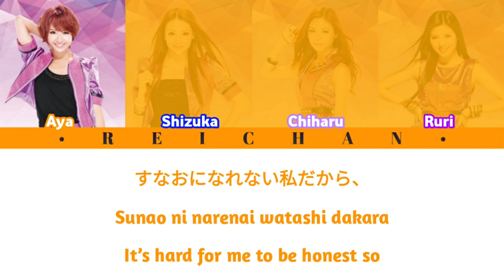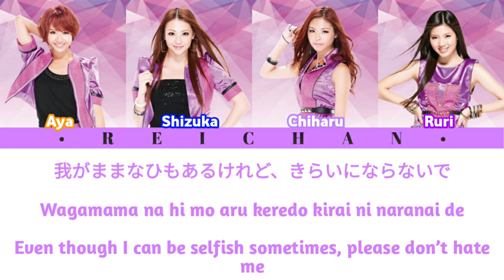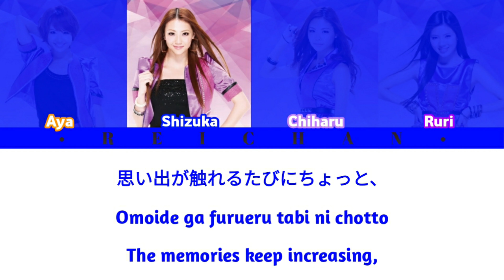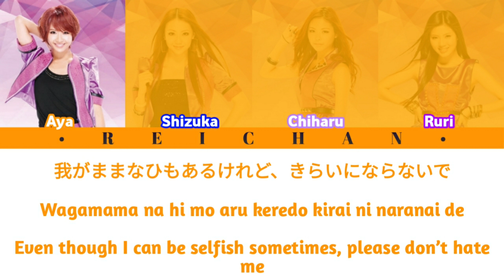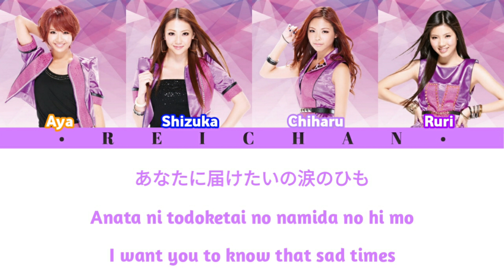E-girls : love letter Lyrics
pretend i didn't put ruri and chiharu in the wrong order yall

Lyrics: jpopasia
Color Codes: me

Members:
♤ Takamoto Aya (orange)
♤ Nishida Shizuka (blue)
♧ Kawamoto Ruri (purple)
♡ Muto Chiharu (light purple)